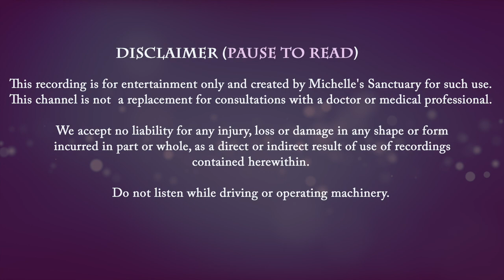Sleep Story for Grown-Ups | RAINY NIGHT TRAIN JOURNEY | Calm Bedtime Story with Rain Sounds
Fall into a deep sleep with this sleep story for grown-ups, "Rainy Night Train Journey" narrated by a soothing female voice with asmr rain sounds for sleep. Travel to 1938 to board the 20th Century Limited night train with a dear companion of your choice. Luxury travel awaits as you walk the crimson carpet to board. You enjoy the scenic fall foliage along the Hudson River at sunset when storm clouds roll in. Lulled by the vibrations of the train and sounds of rain, you relax and deeply connect with your loved one in a simpler time. You return to your cozy quarters and drift to sleep. It's time to dream away.